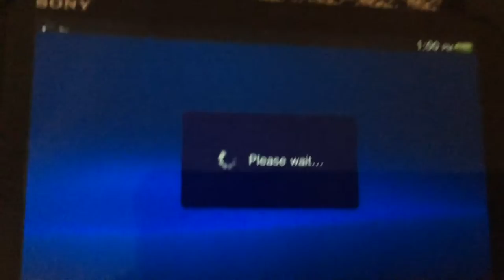Launching Sign Up for PSN twice?